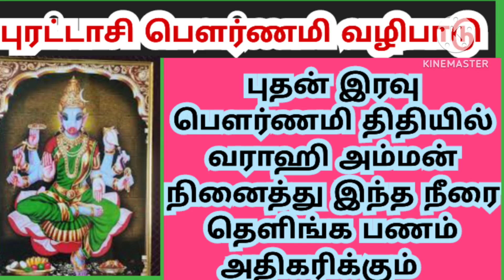puratasi pournami valipatu /neer pothum panam pirachanai therum /varahi amman